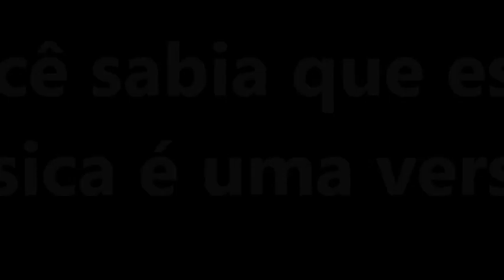Você sabia que essa música é uma versão ?Roberto carlos - Eu te amo